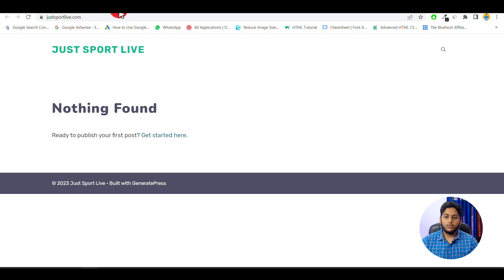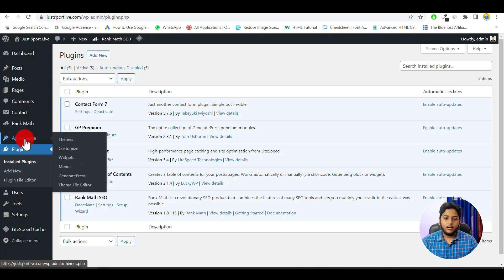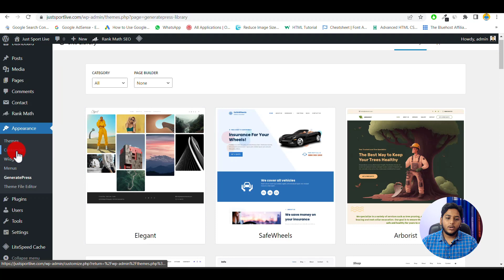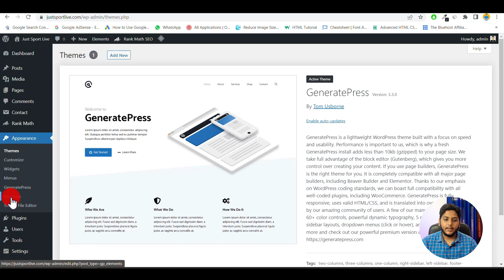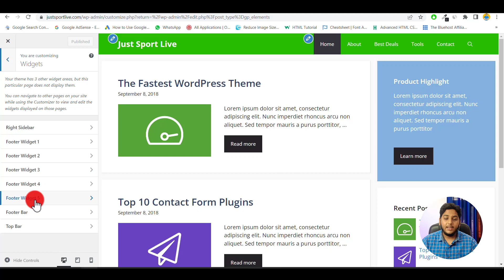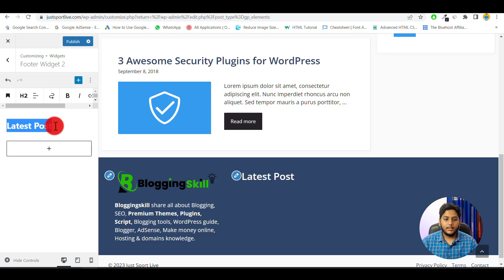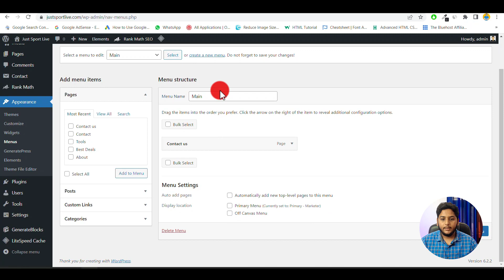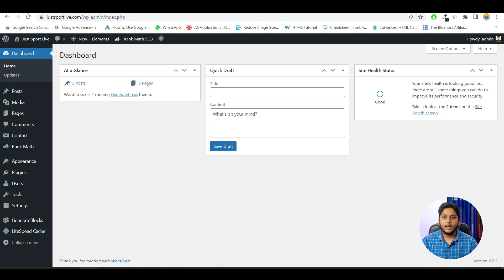🔥 GeneratePress Theme Customization 2023! Make Beautiful Design of Your Blog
GeneratePress Theme Customization 2023 And Make Beautiful Design of Your Blog Using GeneratePress Theme. GeneratePress Theme Customization Step By Step Guide By Niraj Yadav.

     👉NIRAJYADAV